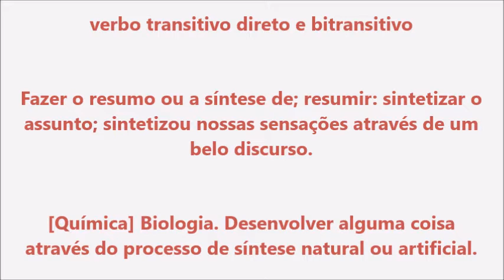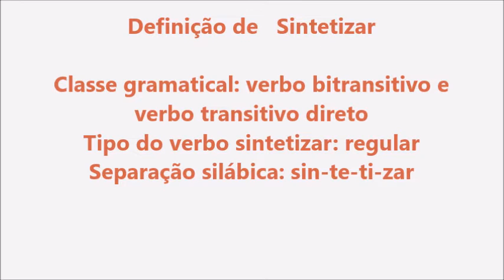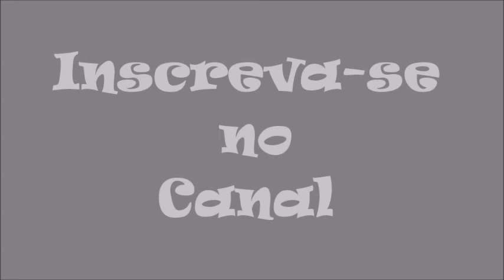Significado da palavra Sintetizar